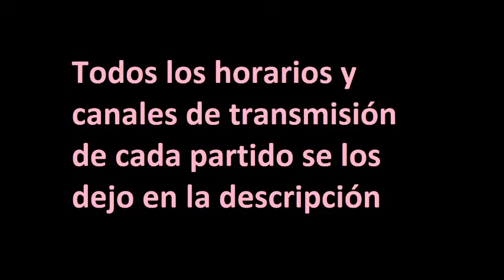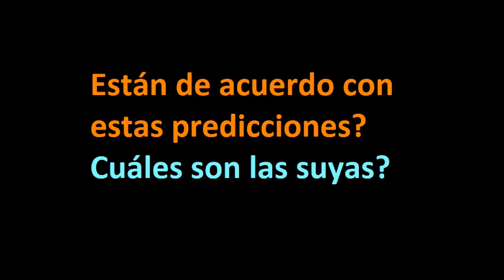Liga Mx Guardianes 2020 ll Prediccion Jornada 5 ll Clubballs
Aquí les dejo los horarios de los juegos, todos ellos no olviden que pertencen al huso horario del centro de México.
Puebla vs Pachuca. Viernes 14 de Agosto 21:30 hrs. Transmisión Azteca 7.
Chivas vs San Luis. Sábado 15 de Agosto 17:00 hrs. Transmisión Afizzionados.
Cruz Azul vs Juárez. Sábado 15 de Agosto 19:00 hrs. Transmisión TUDN y Canal 5.
Monterrey vs Necaxa. Sábado 15 de Agosto 21:00 hrs. Transmisión Fox Sports 2.
Mazatlán vs Pumas. Sábado 15 de Agosto 21:00 hrs. Transmisión Azteca 7.
Toluca vs Tigres. Domingo 16 de Agosto 12:00 hrs. Transmisión Afizzionados.
Santos vs Atlas. Domingo 16 de Agosto 19:00 hrs. Transmisión Fox Sports 2.
Querétaro vs América. Domingo 16 de Agosto 21:00 hrs. Transmisión Imagen TV y Fox Sports 2.
León vs Tijuana. Lunes 17 de Agosto 21:00 hrs. Transmisión Fox Sports 2.